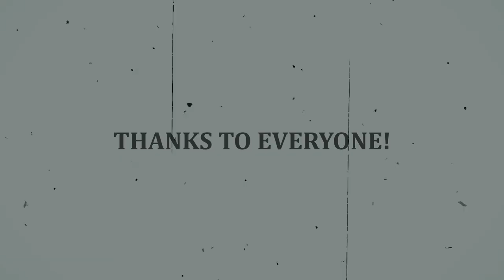Multifemales Collab | marjorie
I can't find the words to describe the masterpiece these incredible editors and I have made... I fall in tears everytime I watch this and I'm so grateful for them to join my project with their talents!
Thank you so much for being a part of this, I love you all!!
Empress Sisi - Leila's edits
Queen Victoria - Roxelana
Catherine The Great - Dragondancer
Jadwiga of Poland - TheTwins90
Marie Antoinette - Perfezione Decadente
Mary Stuart - brokenCrown
Clarice Orsini - YORKSCROWN
Catherine of Aragon - Tudleyn
Anne Neville - loveisblind
Elizabeth Woodville - LadyMary
Lady Diana Spencer - mine

coloring: Crackers (by StarkQueen and OfDurin'sFolk)